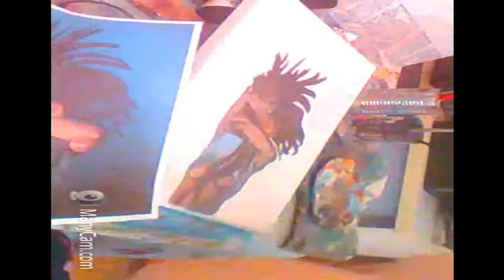Endurance- Acrylic Painting Timelapse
Hello , this is my painting Endurance
This girl in my painting is of a bird like girl enduring the water, being able to breathe underwater, she has wings on her head. She hides her face from the world but shows off her naturally beautiful human body under her shirt.
The song is Magic man-Paris
I am a self taught artist, I'm not an expert, just sharing some tips i learnt over the years I hope you will paint along with me. Please check out my instagram: @jaybird.creations and go to my facebook for the image

Feel free to send me messages, ask me questions and share your results
Tools you will need:
Paintbrushes that you like to use:
Small round pointed brush
Water
Palette
Cloth
Colors: Burnt Umber
Raw Sienna
Cyan Blue
Turquoise
White
Black
Yellow
Use what you have
Enjoy the results